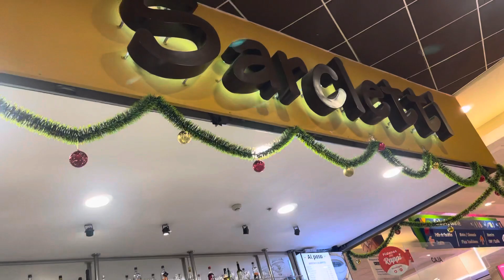Sarcletti - Plaza Norte - Lima - Comida peruana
Simplemente, comida peruana.